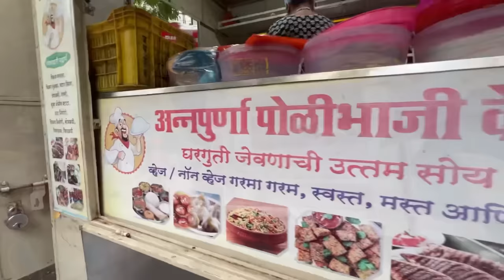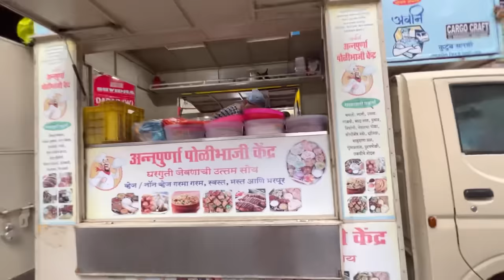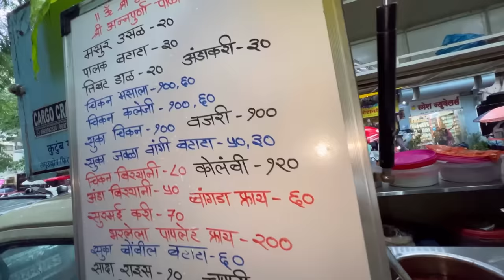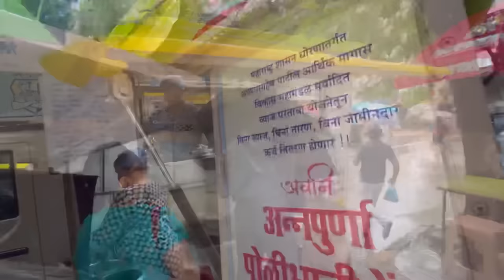मुंबई दादर| चविष्ट भाज्या आणि non-veg Rs:20 पासून!!@ सुप्रसिद्ध अन्नपूर्णा FOOD TRUCK !!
Hello all😃😃

I had heard about this food truck a while ago !! Never knew the food taste would be sooo awesome !!
I was kind blown by the surmai kadhi, bombil batata , the stuffed pomfret and the veg too !!

You can find this place right next to Lakmé academy on Ranade road in dadar!!

Do go and check out !
Also you can place orders online !!

Comment and let me know how you found it !!